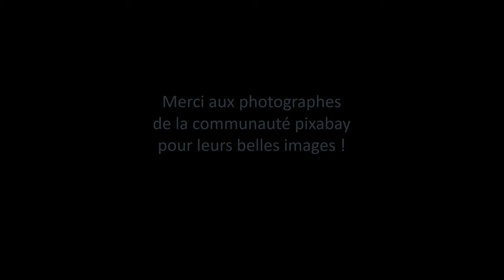Charles AZNAVOUR - Le palais de nos chimères - Première chanson interprétée à la télévision en 1955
Le 3 août 1955, Charles AZNAVOUR apparaît pour la première fois à la télévision dans l'émission culturelle "Télé-Paris", pour interpréter "Le palais de nos chimères", ( à voir sur YOU TUBE) qui restera une de ses chansons préférées !